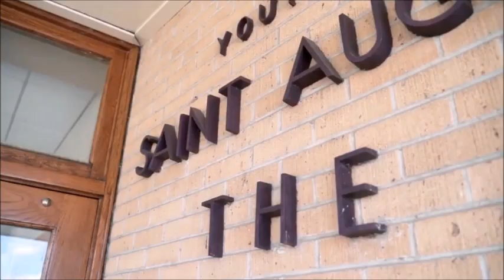St Aug marching 100 2022-23 Upcoming season promo video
the marching 100 sneak preview promo of the 2022 upcoming football season. Preparing for a great upcoming season which is sure to be a very great season upcoming which is led by a hard working staff and director of bands Mr Johnson who will guide and direct these hard working young men unto s brighter future.